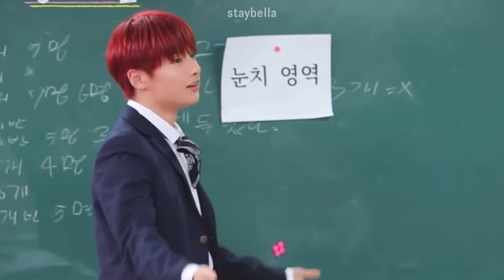A Video All About Yang Jeongin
Happy Birthday INNIE!

0:00
0:26
0:40
0:57
1:06
1:15
1:28
1:44
1:59
2:18
2:29
2:41
2:52
3:15
3:25
3:36
3:50
4:06
4:13
4:17
4:25
4:35
4:41
4:51
5:04
5:15
5:29
5:35
5:49
6:01
6:17
6:32 - ALL CREDITS TO LINOLUVSNOW